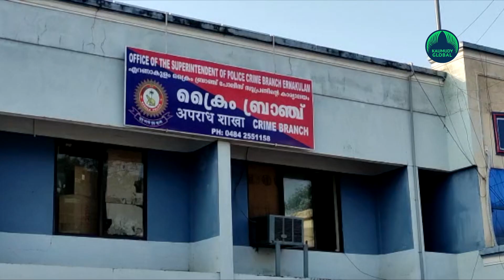This was court’s response to Crime Branch’s demand for recording Sreelekha’s statement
KOCHI: The crime branch has requested the trial court to probe the revelations made by former jail DGP Sreelekha, in connection with the actress assault case. However, the court asked, what was the significance of the revelation. The crime branch, which informed the high court about the progress of the investigation, said on Friday that an interrogation was necessary to clarify the contradictions in Sreelekha’s revelations.
Earlier, the crime branch had informed the high court that they have sought three weeks' time for further investigation as it was found that the hash value of the memory card, a crucial piece of evidence in the case, had changed. The high court has permitted the crime branch to submit a cloned copy and a mirror image of the memory card in the trial court in a sealed envelope. Meantime, the court on Monday shall consider the plea to extend the time limit in the case. The government has informed the high court that they are ready to submit a further investigation report in the case. Meanwhile, Thrissur rural police have begun the preliminary investigation into a complaint lodged against Sreelekha. The case will be heard again by the trial court on Saturday.